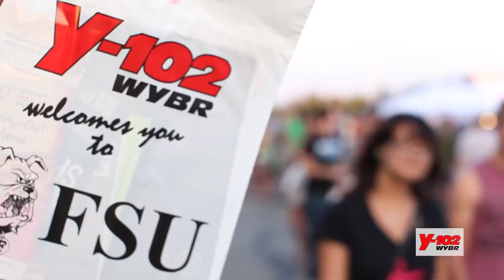Big Rapids Meijer Madness (2014) in Big Rapids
Meijer welcomes students back by hosting Meijer Madness in Big Rapids!
Local businesses set up for giveaways, samples, and coupons to welcome Ferris State University students back to campus!